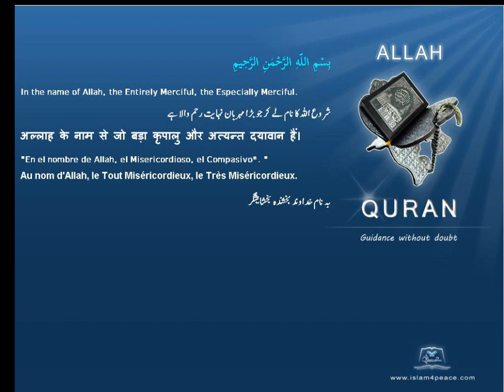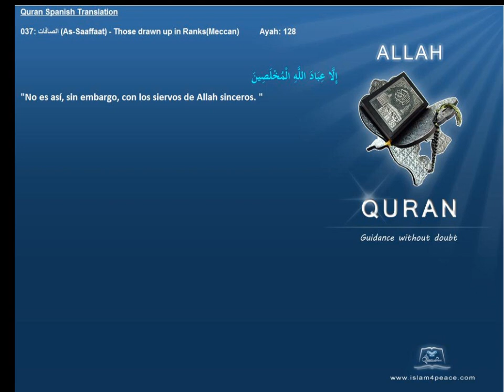Quran Spanish Only 037 الصافات As Saaffaat Those drawn up in RanksMeccanIslam4peace com